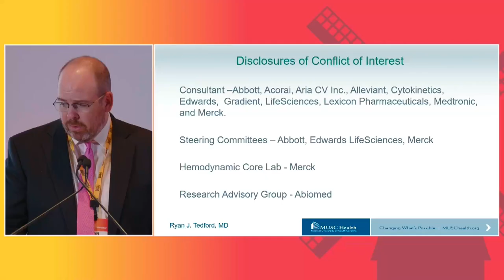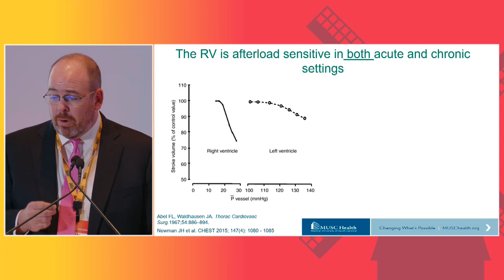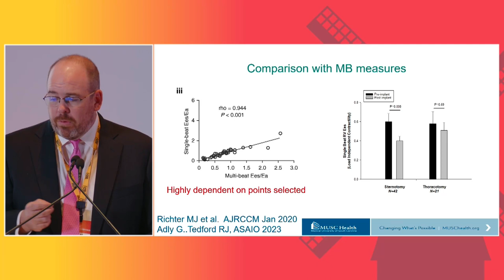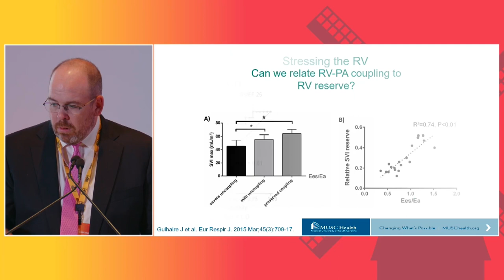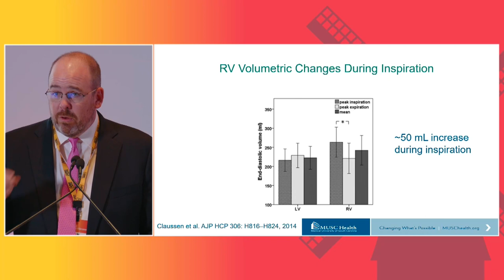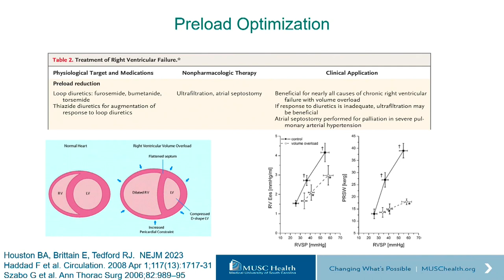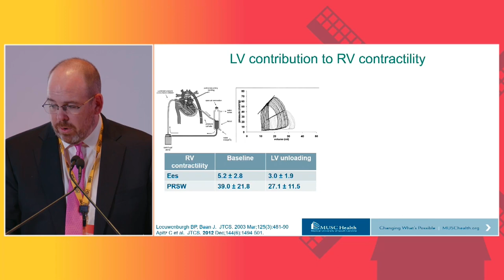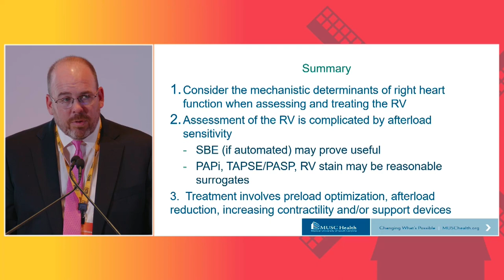Right Heart Failure: Evaluation and Management - Ryan Tedford, MD